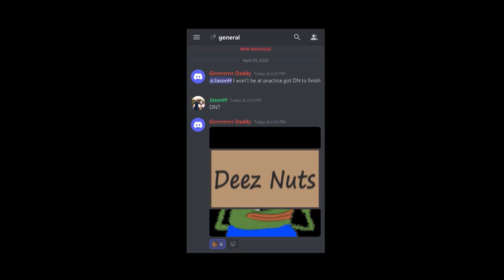Jason Hustad for Callahan 2022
We are pleased to announce Jason Hustad as our 2022 Callahan nominee!

Ultiworld
Teammates who have filmed for WOOF
Teams who have provided film to WOOF

Edited by Marshall Mao.